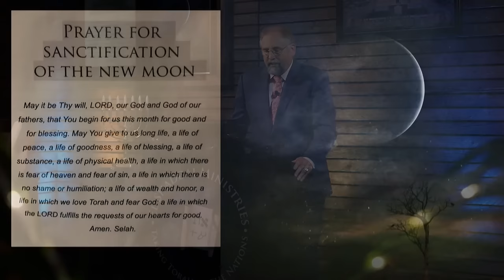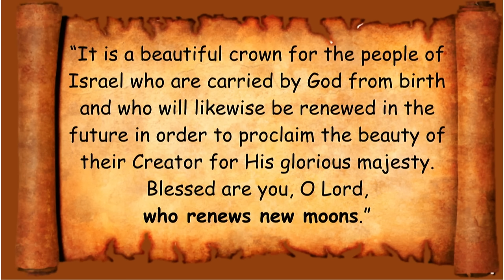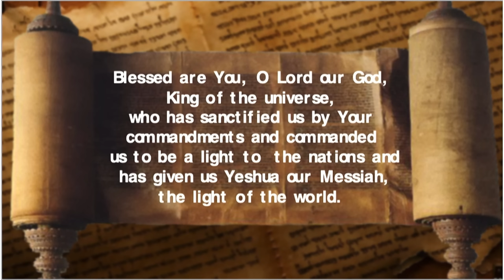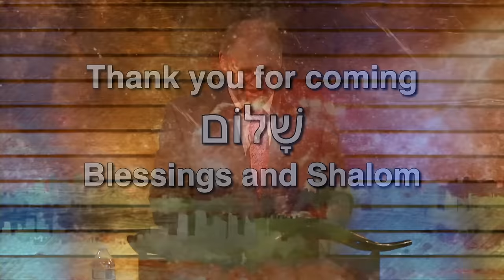Rosh Chodesh Av 5784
join us as we celebrate the new month of AV!